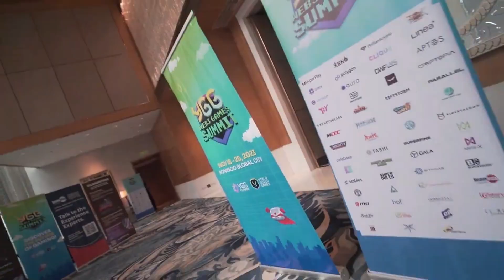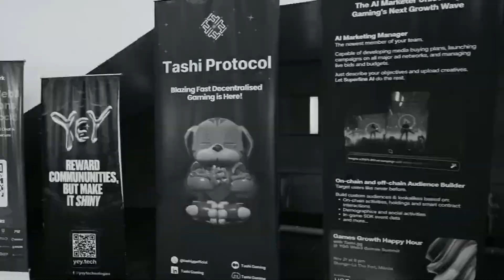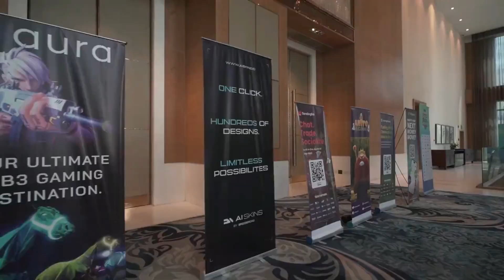W3GS - YGG Web3 Games Summit 2023 - Highlights Video | Crypto4chun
Thank you YGG team🙏 Being part of this summit was an incredible experience, filled with inspiring conversations and connections. Special thanks to the organizers and fellow partners for making it memorable. Excited for what's to come!